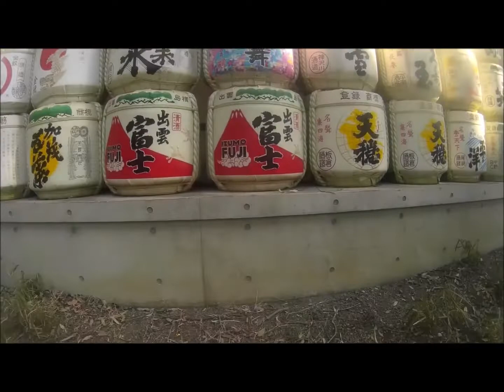Myoko Kogen 2020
A myoko kogen snow experience plus Shinjuku Tokyo